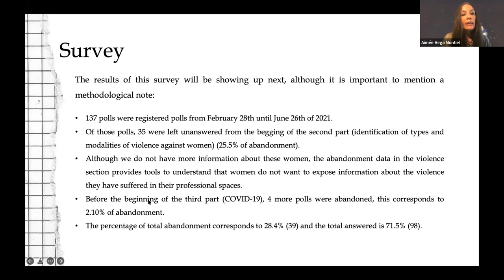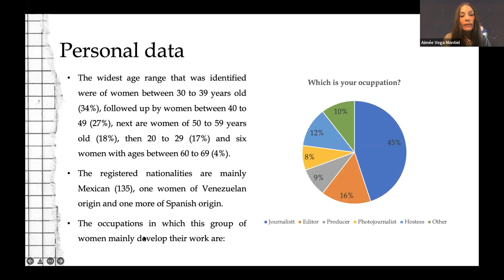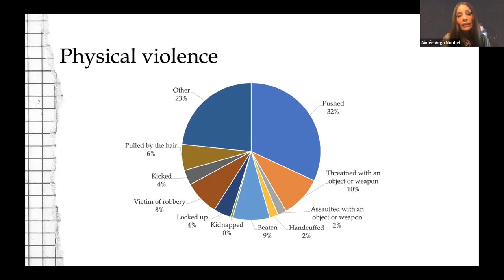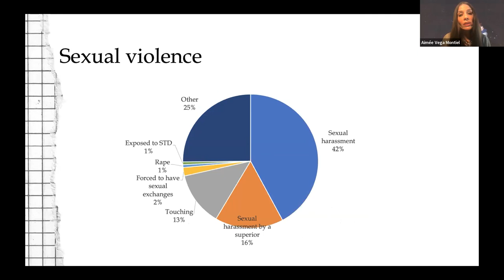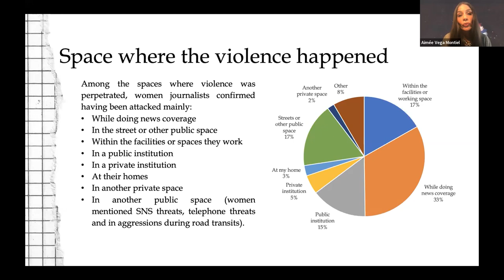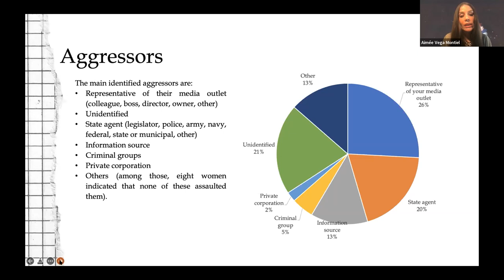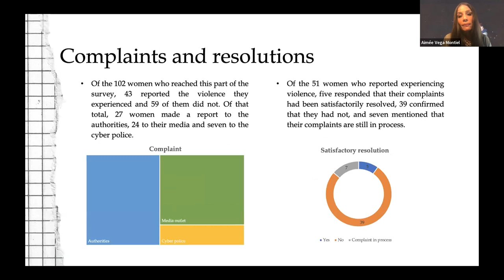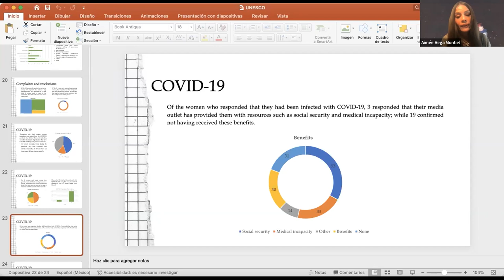Part 2 Engendering mechanisms for the protection of journalists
Presentation at the 66th Commission on the Status of Women (March 16, 2022). Findings from research in Afghanistan, Iraq and Mexico.